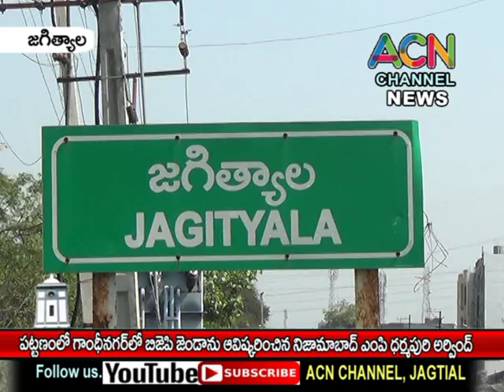Jagital Pattanam Gandhinagar lo BJP Jenda Aavishkarinchina Nizamabad